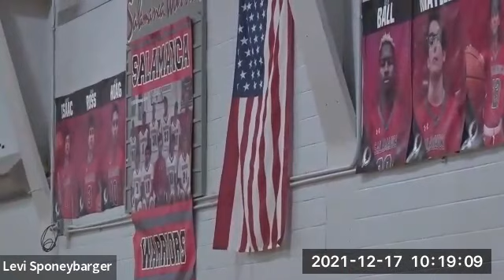SCCSD - Referendum Vote December 16, 2021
The voters of the Salamanca City Central School District Voted on the acquisition of 4 properties on Hoy Street.

RESOLVED, that 131 yes votes, 18 no votes, and 1 voided blank votes were cast that the Board of Education (“the Board”) of the Salamanca City Central School District, Cattaraugus County, New York (the “District”) is hereby authorized to acquire certain parcels of real property in the City of Salamanca, New York, consisting of: (1) 32-34 Hoy Street (SBL No. 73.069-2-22), 44 Hoy Street (SBL No. 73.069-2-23) and 52 Hoy Street (SBL No. 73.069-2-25), at an aggregate cost of $160,000 for all three parcels and (2) 50 Hoy Street (SBL No. 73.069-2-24) at a cost of $61,000 including, in the case of each such parcel, any underlying leases associated therewith, upon the terms specified, and upon such other terms and conditions as the Board shall deem appropriate, with such expenditures to be made from available funds of the District, without the necessity of borrowing, IS adopted.